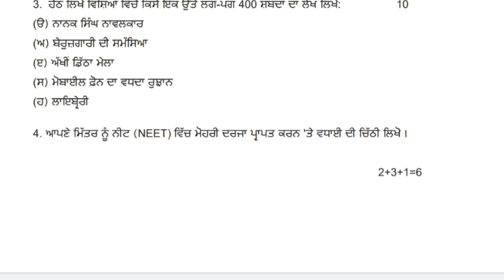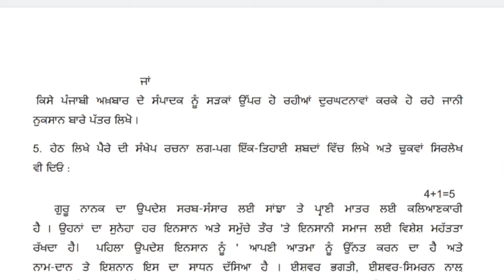Pseb Class 10 th Punjabi B ਪੰਜਾਬੀ ਬੀ Pre Board Final Exam 2023-24 full solution Sample Paper